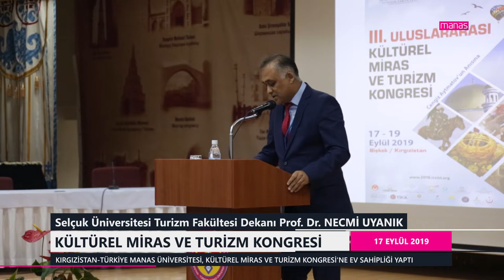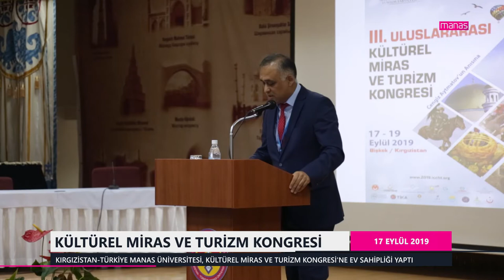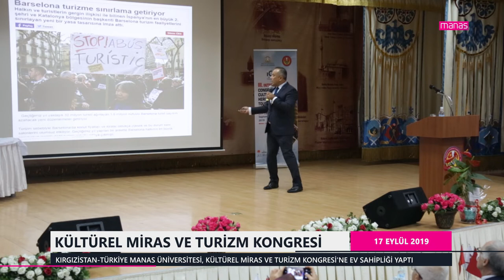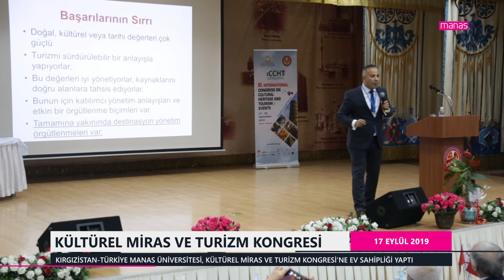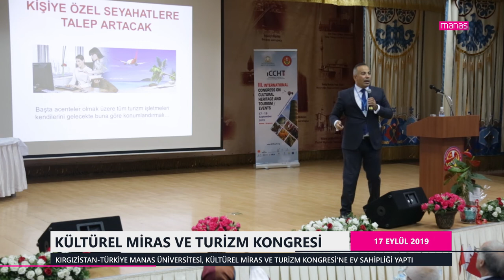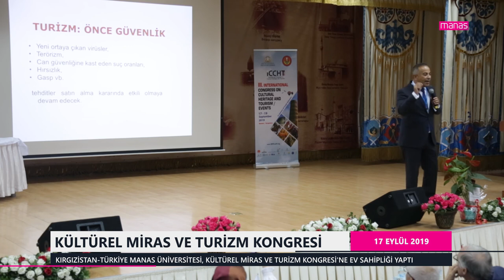KÜLTÜREL MİRAS VE TURİZM KONGRESİ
KIRGIZİSTAN-TÜRKİYE MANAS ÜNİVERSİTESİ, KÜLTÜREL MİRAS VE TURİZM KONGRESİ'NE EV SAHİPLİĞİ YAPTI